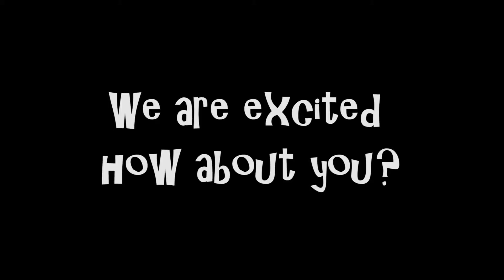Thank you Blaine & Chris "ONE MORE TIME"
Fun Thank you to Blaine and Chris for their support of Buddy Cruise 2013